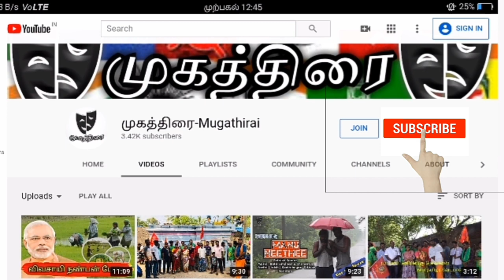புருடா வை மிஞ்சும் புதிய உருட்டு | திராவிடத்துக்கு புதிய விளக்கம் | கரும்புலி கரிகாலன்